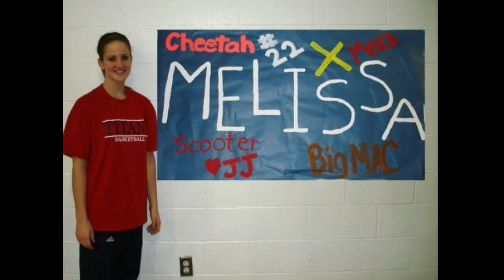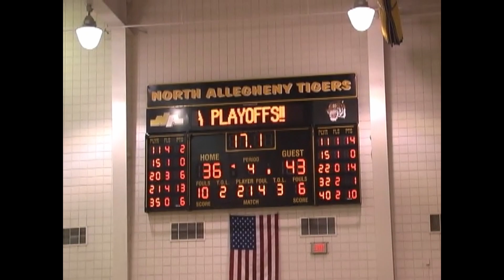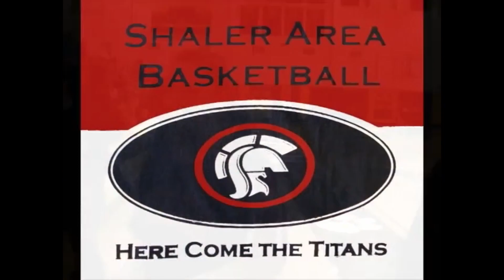2007 Shaler Area Lady Titans Basketball Banquet Video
2007 Shaler Area Lady Titans Basketball Banquet Video